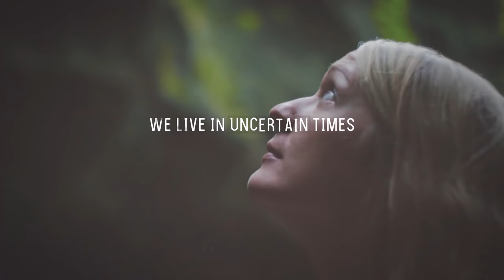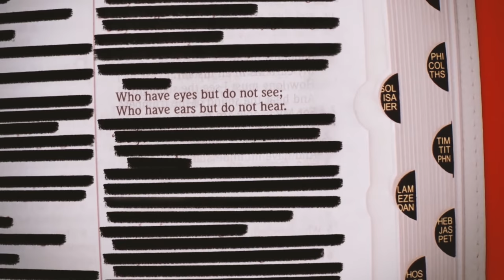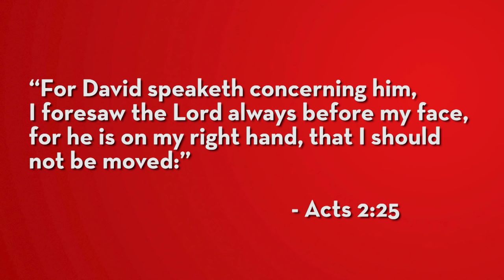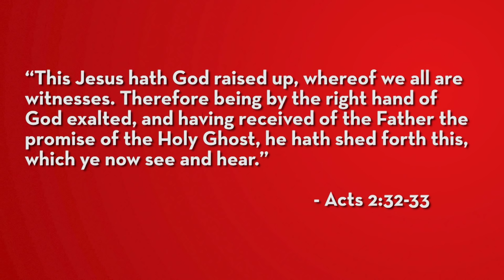Every Knee Will Bow | Shabbat Night Live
Tonight, Michael Rood strips off the blinders for a FINAL episode and lays out the details of the end times — including the Feasts of the LORD that every Gentile will come to know... sooner or later!